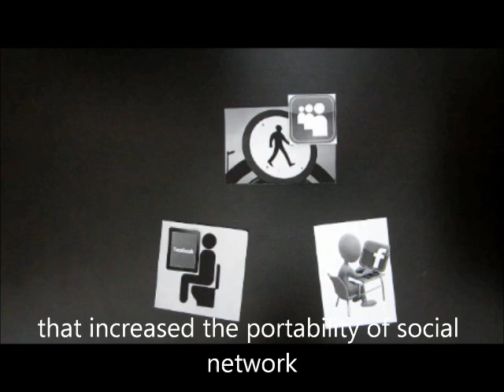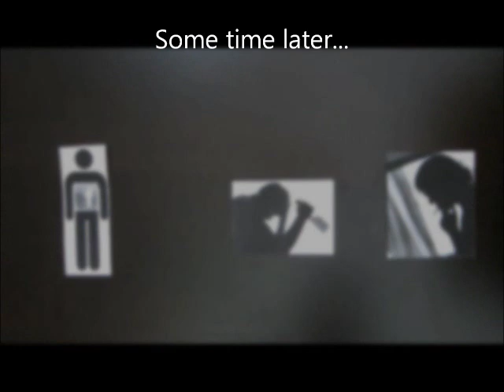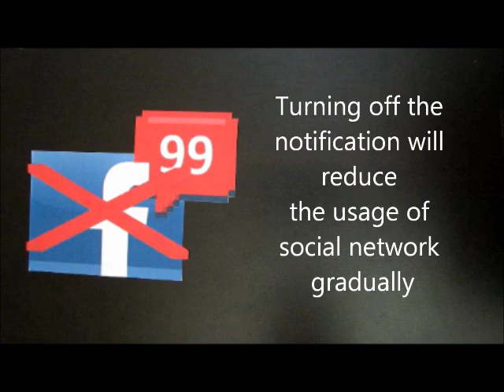Social Network Addiction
PCP Assignment 3 Video

Dilemma:

Social network is good because it connects people all over the world, easy access and it is free. Massive amount of users are connected to each other through this cyber world and become addicted to social network. They can exchange information instantly and get to know other people even more.

On the other hand, the addiction of using social network has become an ethical dilemma. Some people are using social network excessively (time consuming), that they even used it everywhere, every time during their work, study, and their meal and etc. Moreover, with the mobile application development that increased the portability of social network, thus making the users using it more frequently. Lack of anonymity when using social network can be another issue (scams and harassment) that users often encountered.

Solution:

The possible solution for this kind of dilemma is to disable all notifications sending to email or mobile devices from social networking sites. Normally, people will begin social networking activities when they received notification. By disabling notification, people will not be tempted to start social networking and will gradually reduce his/her addiction towards social network. Therefore, they will be able to concentrate more in their real world life and be less connected to the social networking word.

In addition, people need to prioritise their time to do more important job and stop procrastinating. Reduce the usage of social network by limiting the usage in using social networking media. They have to go out more and spend more time in real world with close friends and family instead of chatting with thousands of "friends" from cyber world. For instance, they will be having more physical social interaction and not to mentioned by reducing the usage of social network will also improve quality of life. Lack of anonymity is also not an issue in the real world since people are actually have a face to face conversation.